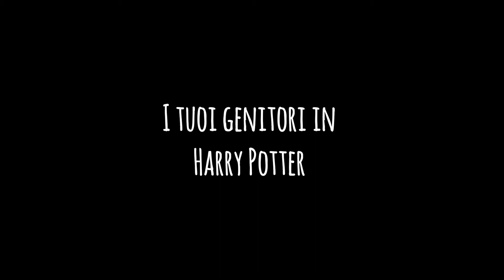I tuoi genitori HP